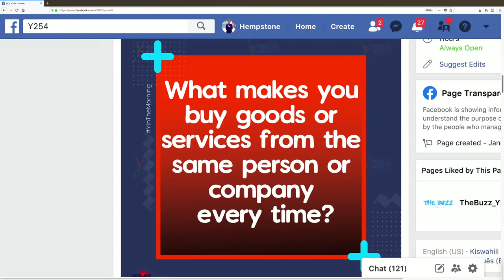Information Technology In Business # EntrepreneurshipTueday